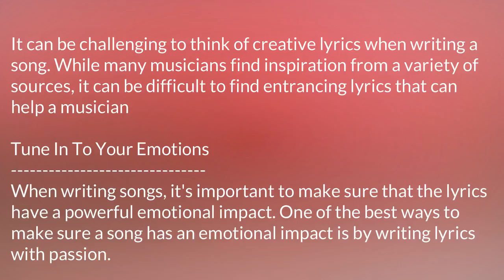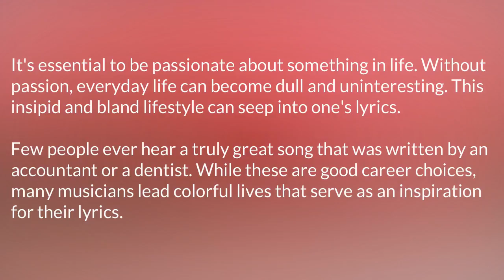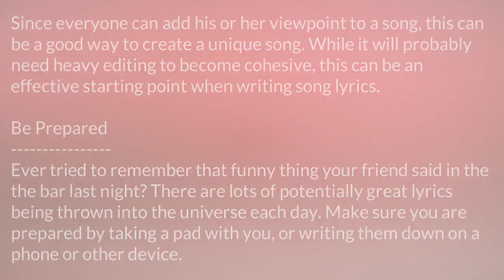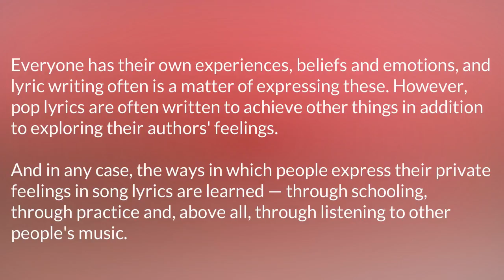Tips To Write A Song Lyrics part 1